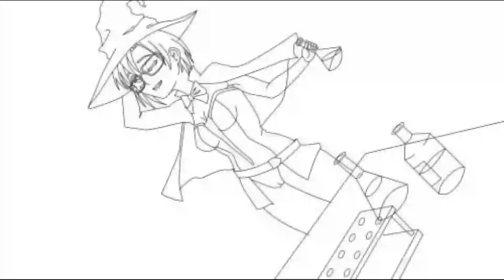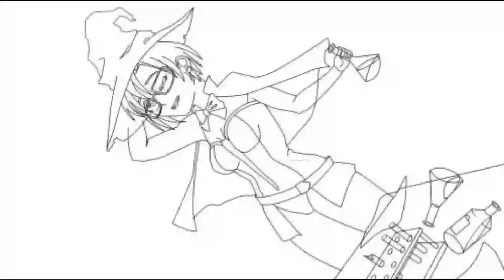Irma (Love Sorcery) [Krita Speedpaint] Visual Novel CG Drawing Process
Drawing process from a pencil sketch to the finished picture

Game demo video @Lolipop_Cat